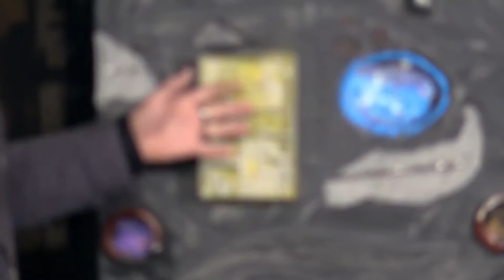Epistemology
ep 58
🎧Podcasts on Apple Podcasts:

💒Did you know Shawn teaches from the Bible every Sunday at